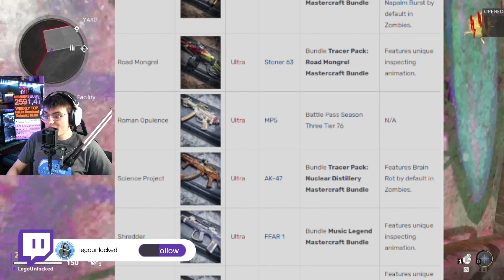All 27 MASTERCRAFTS in 1 Zombies game (Black Ops Cold War Zombies)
In this video, we use all 26 MASTERCRAFTs in a single game of Cold War Zombies...  This took quite a bit longer than I thought it would and we had to try a few different times.